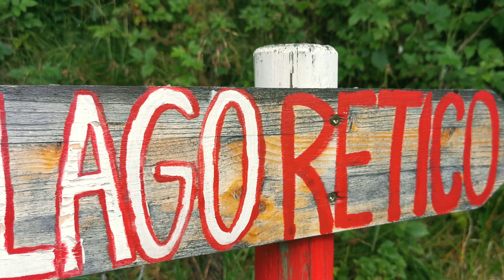SALMERINO CANADESE IN ALTA MONTAGNA - PESCA A SPINNING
Oggi sono in compagnia di Oly, un amico pescatore che è venuto in ticino da Zurigo. Ci siamo spinti fino a 2400 mt di altezza per cercare di catturare una trota canadese (namaycush). La giornata non era delle migliori per pescare, vento forte, freddo (ca 6gradi) e nebbia. Per fortuna abbiamo potuto salire e scendere dal lago senza troppe difficoltà. La fatica e la costanza alla fine hanno ripagato.

Buona visione!